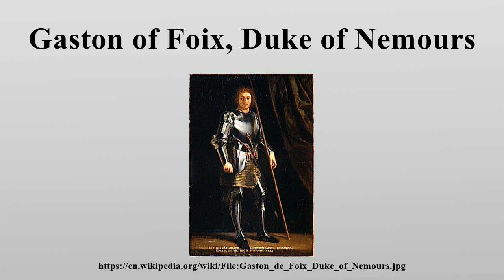Gaston of Foix, Duke of Nemours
Gaston de Foix, duc de Nemours (10 December 1489 – 11 April 1512), also known as The Thunderbolt of Italy, was a French military commander noted mostly for his brilliant six-month campaign from 1511 to 1512 during the War of the League of Cambrai.

Image-Copyright-Info
Image is in public domain
Author-Info:   Unknown
Image-Copyright-Info